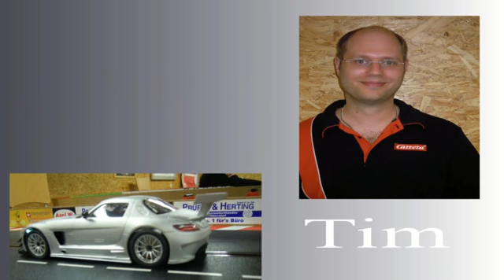Carrera Bahn 24. Lauf des Mercedes SLS Cups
Sehen Sie in diesem Lauf etliche Positionskämpfe. Viel Spaß !